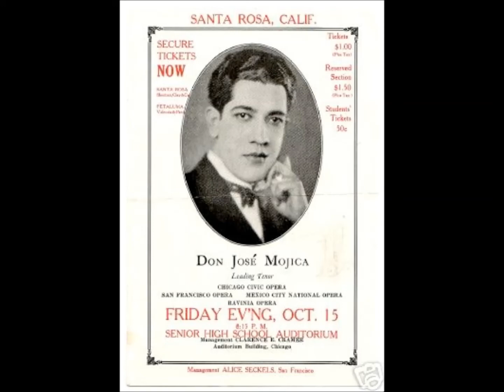JOSE MOJICA : the complete recordings, volume two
Here's our second installment of José Mojica's complete recordings. A list of the recordings included will follow asap